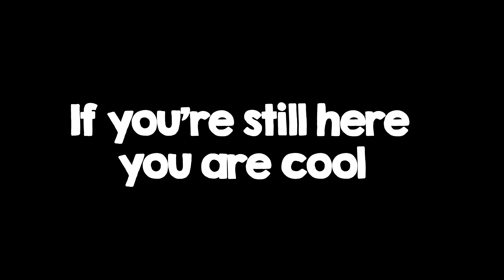THE SCOTTS 🎡 (Fortnite Montage)